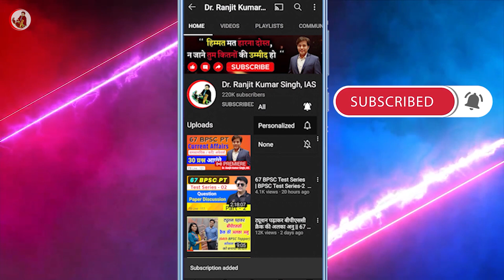BPSC Mock Interview | How To Prepare For Interview Of BPSC | BPSC Interview Video